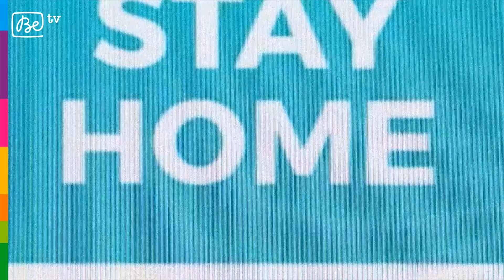HOME TO HOME CINÉMA : PAULINE ETIENNE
Home Cinéma se réinvente sous une forme confinée : Home to Home Cinéma. Zoom sur la comédienne Pauline Etienne qui, de chez elle à Paris, évoque son confinement et son actualité avec Fabrice Du Welz.

Déchainez-vous!